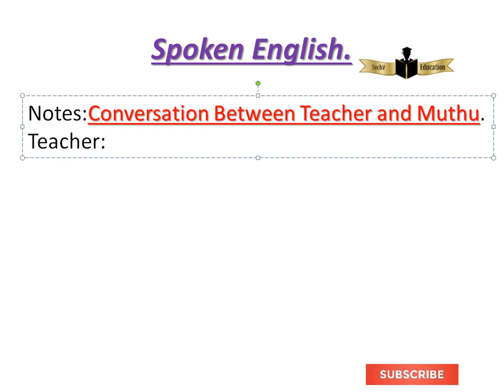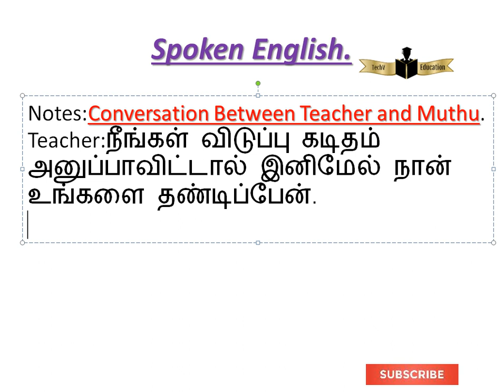Conversation Between Teacher and Muthu 18-04-2021 Second Conversation